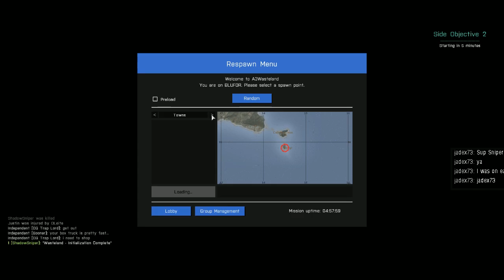10-31-15 8pm heavy money shipment Arma 3 (Part 20)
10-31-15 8pm heavy money shipment Arma 3

Please follow me and watch me play LIVE on Twitch

and like my page on Facebook!